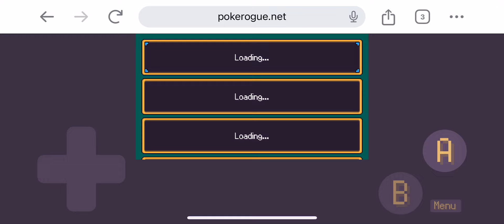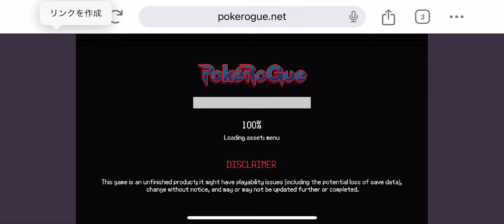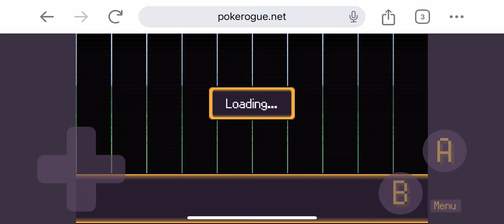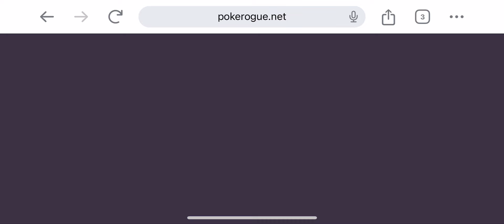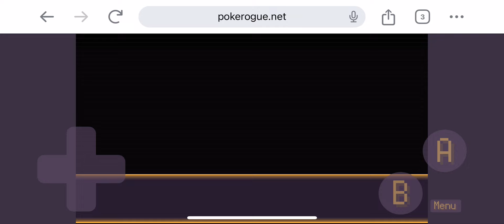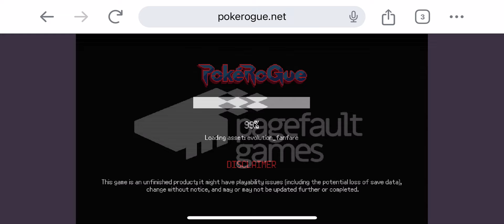【pokerogue】 7/24 Daily Run 1〜50F デイリーラン 攻略 ポケローグ ローグライク Pocket Monsters pokemon ポケモン